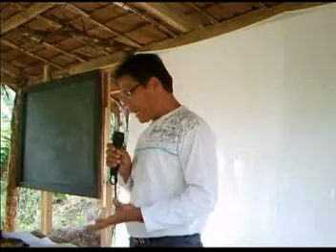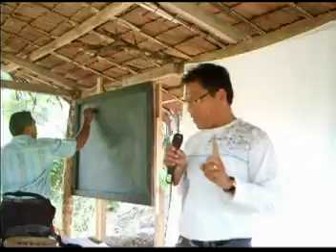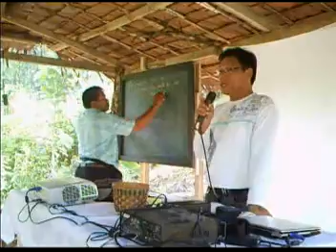Kabangahan church of Christ - part 4 - Pat Peregrino preaching 1 - Iligan city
The Lord's work in Kabangahan, iligan city. Clipings taken during worship last May 30, 2010.